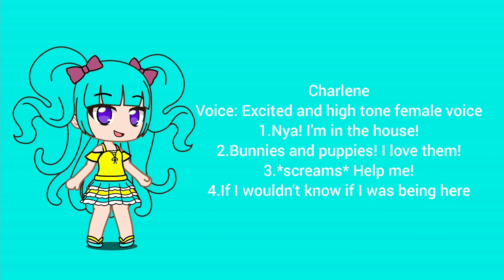PuyoSajanoChroniclesAuditions (CLOSED)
Since I cancelled Puyo Tetris Adventures, I'm gonna make a new show called Puyo Puyo: Sajano's New Chronicles. And here are the new characters!

Deadline: June 23rd
Results: June 26th